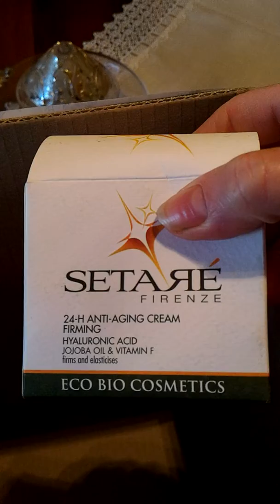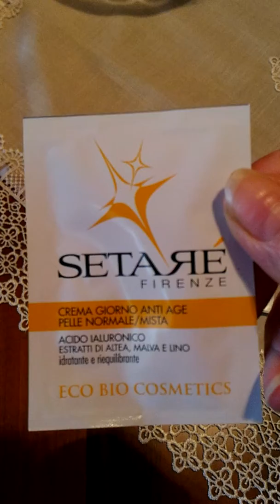SETARE' , un'azienda del tutto italiana con sede a Firenze. Produce cosmetici biologici certificati di altissima qualità. Una cosa importante da dire è che dona il 25% di tutto il ricavato alle scuole italiane, quindi un progetto non solo dal valore economico ma anche dal valore sociale.
Trovate tutti i dettagli e la mia opinione su questi prodotti qui